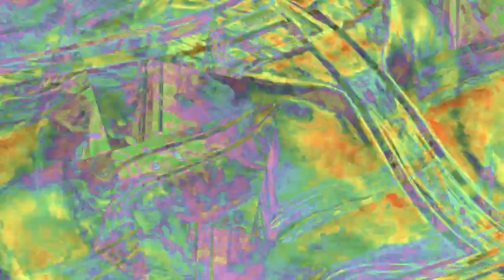[EPILEPSY WARNING] Movie 23 12 27 08h39m41s